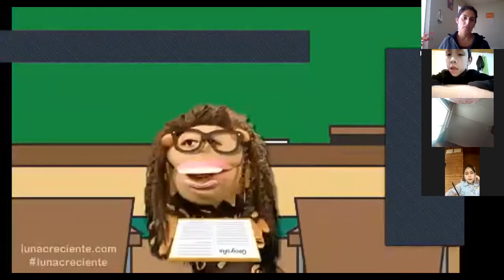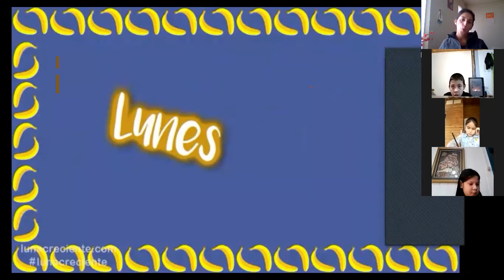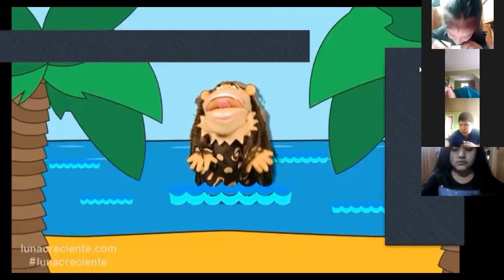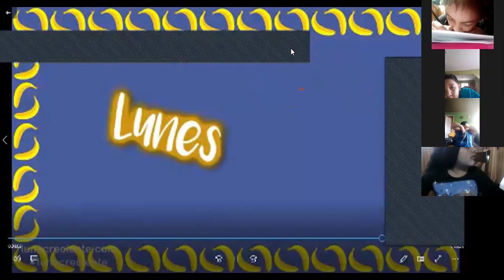2°básico 2021_21 de abril_historia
Compartimos nuestro libro de la semana.